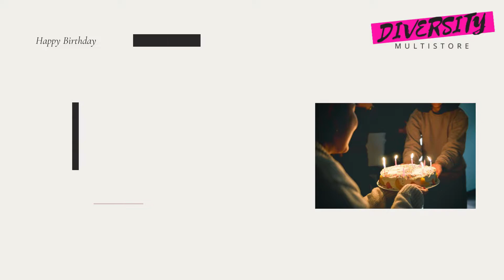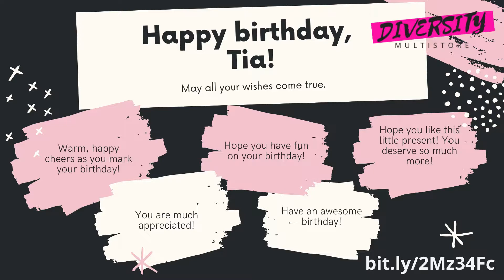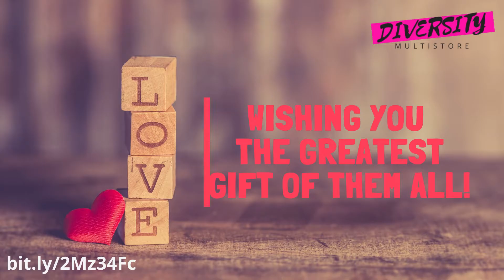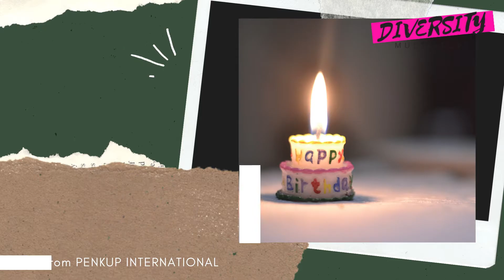SHOW THE WORLD WHAT YOU'RE CAPABLE OF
Season 1 Episode 5 of the Birthday Haul Series

Dedicated to Tia Kirtley

Love from Mum, Lindsay

Proudly brought to you by PENKUP INTERNATIONAL, a conglomerate devoted to helping young people realise their life-long potentials in various sectors of the economy including education, research and development, communication, information technology, retail, entertainment and the arts, tourism, hospitality and leisure, fashion, and the public sector. With a committed leadership who models desired behaviours and traits, members get relevant support in their chosen areas of interests. Teaching, training, mentorship, and financial aid are provided to young adults from different backgrounds.

Several ventures are run by PENKUP INTERNATIONAL, including, but not limited to the following:

1. PENKUP MEDIA

A news-based network involved in mass media enterprises, such as television, radio, publishing, motion pictures, theme parks, and the Internet. Using a multi-pronged approach, the corporation shares various kinds of content such as news, video, and music, between users.

2. ANSA

The Association of Nigerian Student Authors (ANSA) aims to provide young people with opportunities to explore their creativity and improve their writing skills, in an effort to support their educational, vocational and personal development. The vision to be a leading force in celebrating creative expression and helping young people find their voices and tell their stories through the power of writing and continuous collaboration. ANSA is dedicated to the core values of excellence, creativity and originality guided by a positive collaborative experience.

3. PENKUP STORES

PENKUP Stores is an online multipurpose health and beauty shop for sales of breakthrough, award-winning products that you can trust and be proud to recommend. Quality and affordable fashion and beauty products, household items, fragrances, clothing, jewelry and accessories, food supplements, weight loss products, et cetera, are available.

Our first-class products include, but are not limited to, the following:

1. Household items
2. Clothing
3. Personal care products
4. Beauty products
5. Make-up
6. Fragrance
7. Jewelry
8. Accessories
9. Fashion products
10. Haircare
11. Oral care
12. Food supplements
13. Mixed tea and coffee
14. Weight loss products, and
15. Skincare products such as creams, serums, and washes

No matter your sex, colour, age, size, or style, you will find the perfect product for you.